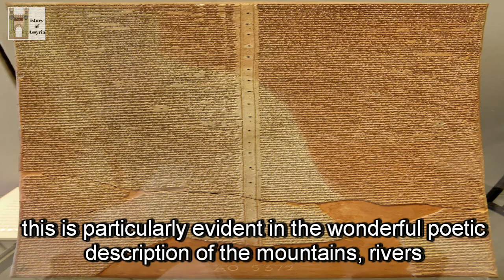سركون الثاني ملك اشور Sargon II, king of Assyria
Sargon II, king of Assyria (721-705 BC)
Sargon II ascended to the Assyrian throne in the midst of a countrywide rebellion. He built a lavish new residence city, Dur-Šarruken, but died on the battlefield just one year after its completion.